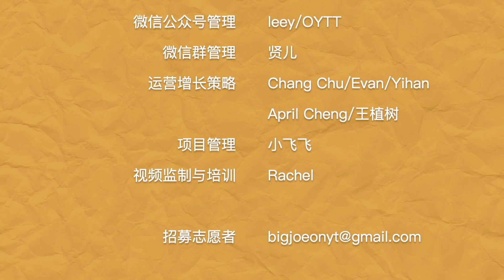【Eng Sub】如何更有效率的写PPT 和文档（战胜拖延）/ How to write PPT and docs without procrastinations?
🔗视频: YouTube

🔗感谢志愿者们 Thank you, volunteers!